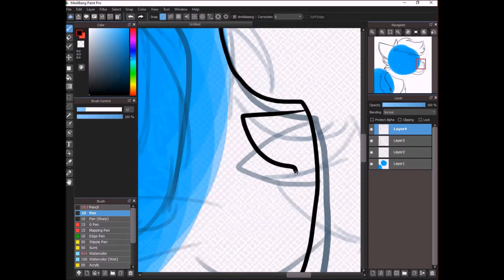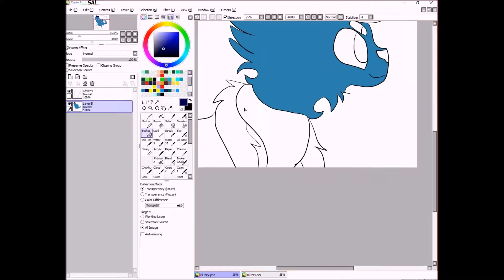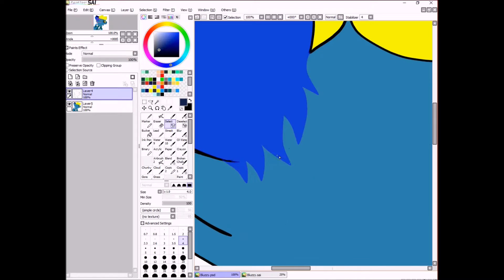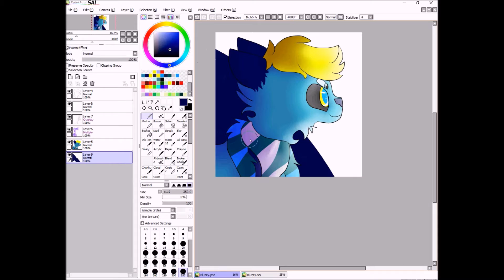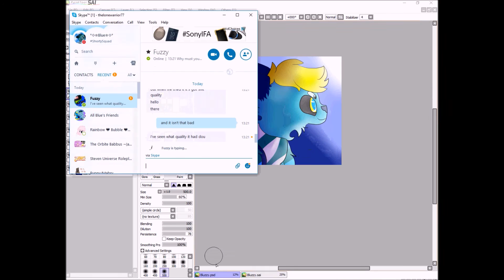[Speedpaint] Two lesbians in a trenchcoat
Note: The title was taken from the SU edgy theories website i like to go on when I'm bored ^^

Edgiest theory of the day: Bluzzy is two lesbians in a trenchcoat =O
note: i just listened to the video. Ignore the bit at the start, idk wut that was. Enjoy!

A gift? i guess, for my beautiful girlfriend Fuzzy~

Hope u  like ^^ i'm so proud of that shading omg

Music
American Authors - Best Day Of My Life
Jasmine Thompson - Run